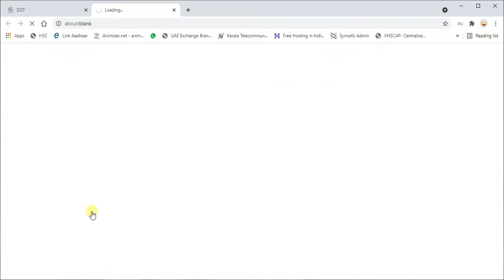Fee payment for ITI NCVT Examination left over trainees extended up to 22 July 2021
Fee payment link for left over trainees of 2018-20, 2019-20 & 2019-21